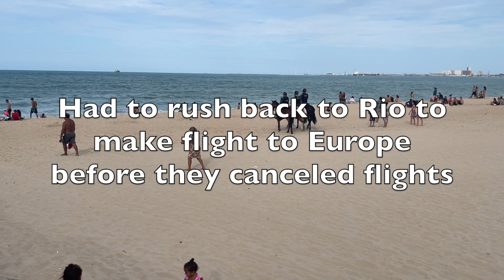2nd Most Dangerous City in Brazil (Quick Look Fortaleza) 🇧🇷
I spent a few short days in Fortaleza, Brazil. Here is my very limited footage from the trip. I found out during my stay that Fortaleza is Brazil's second most dangerous city.

Looking back I did notice a large police presence in the city. Along with more scammers and beggars than usual. But overall the people in Fortaleza were very friendly and welcoming to me. And the city was beautiful. Maybe another time I can explore more around the city.